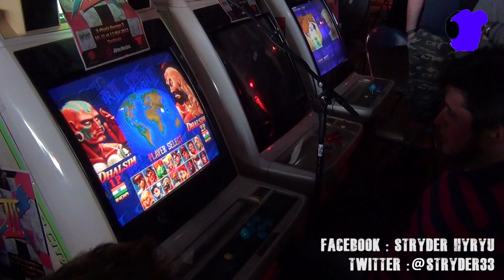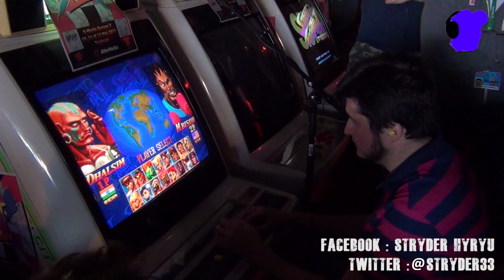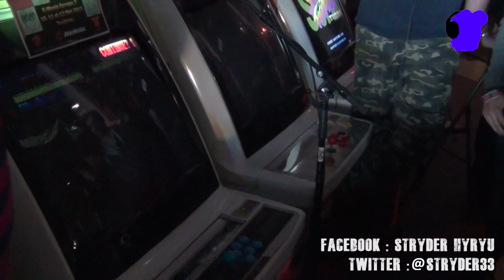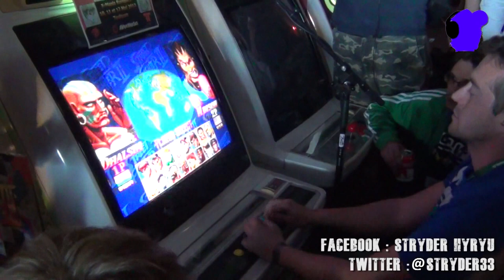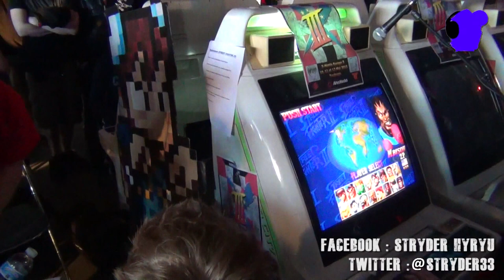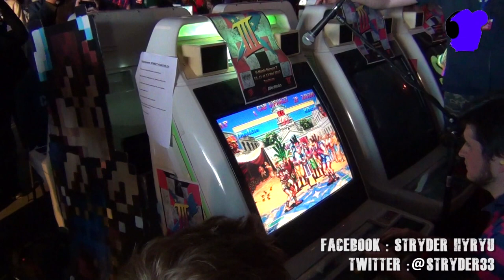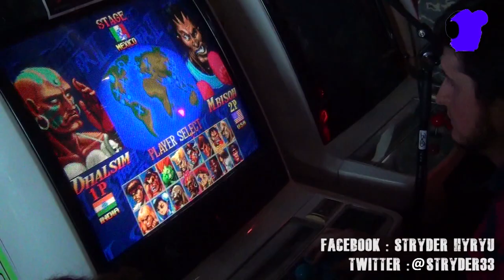STUNFEST 2013 FINALES SUPER STREET FIGHTER 2X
Finales intégrales du tournoi Super Street Fighter 2X du Stunfest 2013 commentée sur scène par Ken Bogard.

Finale winner : Wolmar [Dhalsim] vs Razor [Boxer]
Finale Looser : Pierrot [Fei long] vs Razor [Boxer]
Grande Finale : Wolmar [Dhalsim] vs Razor [Boxer]